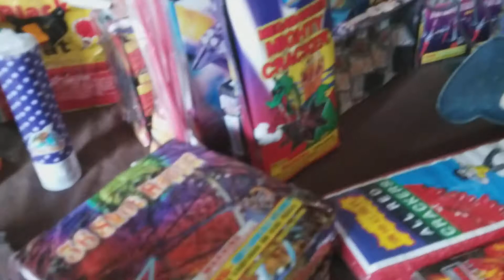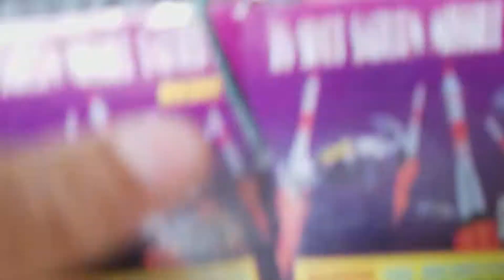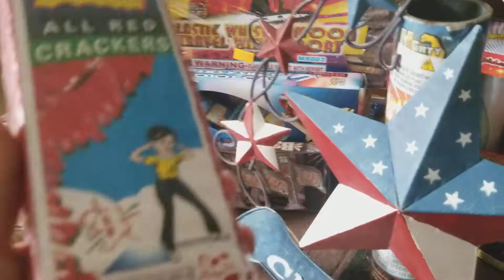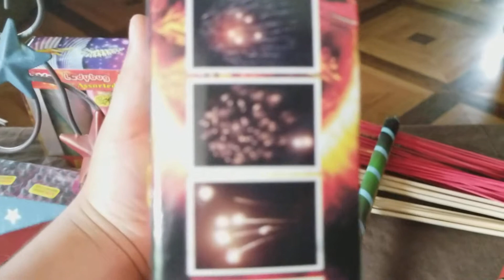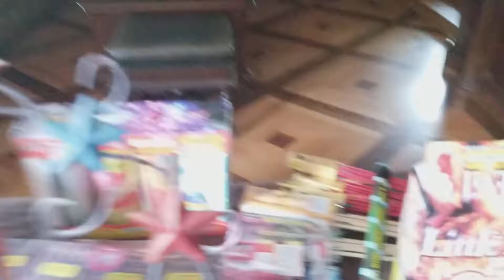July 4th 2018